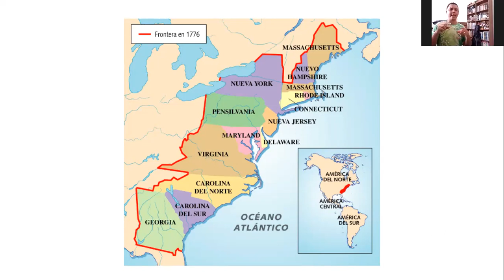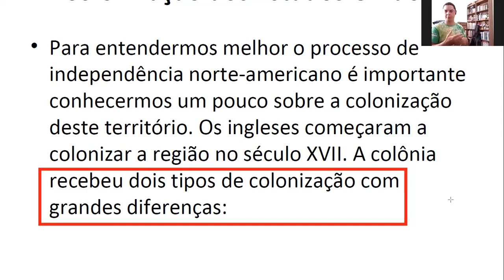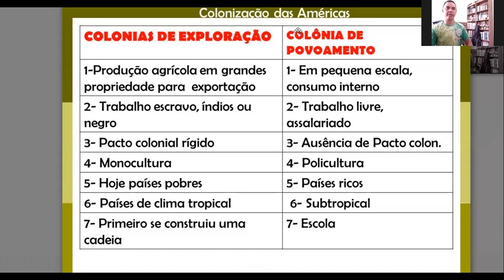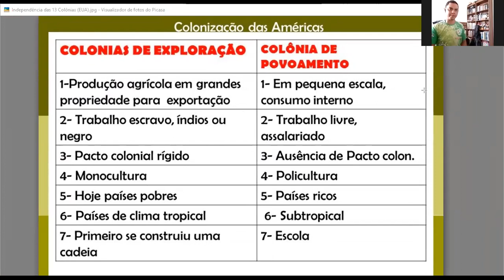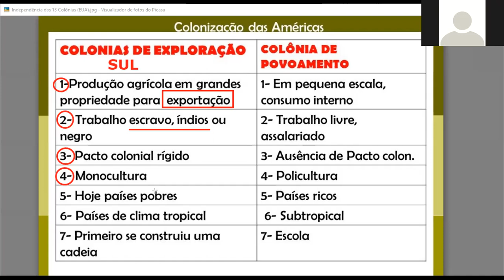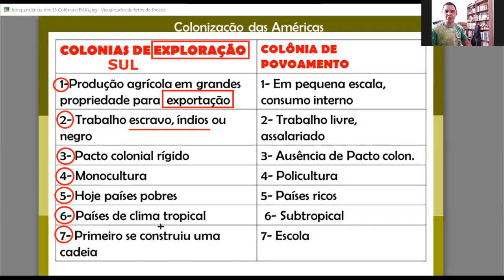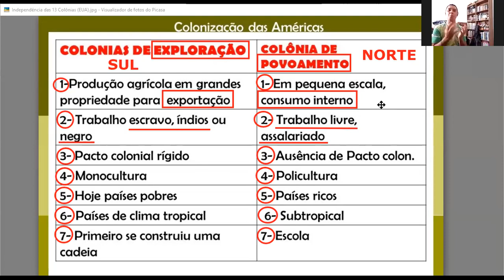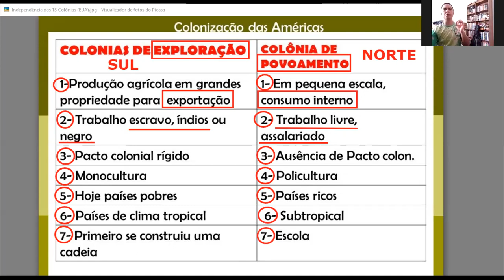Independência dos EUA (parte 2)